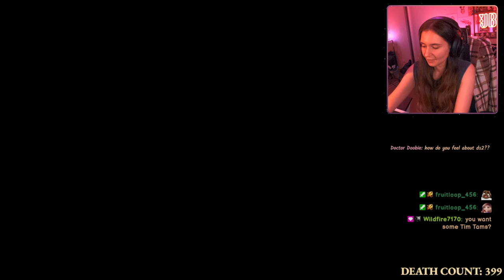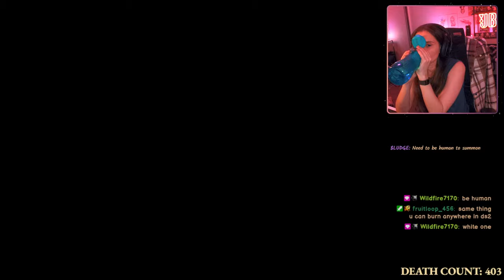Running to the end | Dark Souls 2 Part 8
I complain a lot here so good luck.